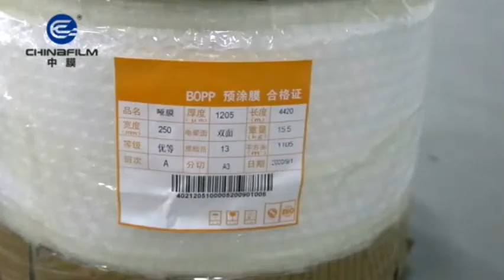Chinafilm Product- Matt BOPP thermal lamination film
This video combines one video of matt thermal lamination film with some photos, gives more details of Chinafilm products including packing, loading.